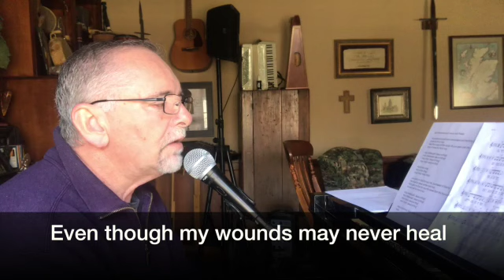Emmanuel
This song was received on March 11, 2019 in the midst of struggling through damage to my vocal cords and a diagnosis of Parkinson's Disease. God is with me through whatever earthly trials I must face.
Dennis Jernigan

[Mat 1:23 NASB] 23 "BEHOLD, THE VIRGIN SHALL BE WITH CHILD AND SHALL BEAR A SON, AND THEY SHALL CALL HIS NAME IMMANUEL," which translated means, "GOD WITH US."